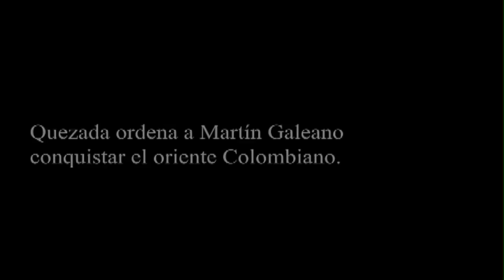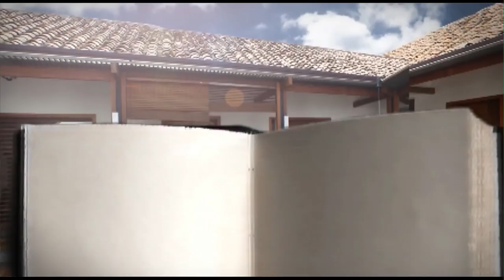EL GRAN CACIQUE GUANENTA recargado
Uno de los encuentros más impresionantes de una tumba de un cacique Guane, enclavada en los altos farallones del cañón del Chicamocha; la unión de mitos, leyendas, arqueología, historia, crónicas de indias, escalada en roca y expediciones, que arrojó como resultado este sorprendente descubrimiento. Consúltalo en el libro "Entre Rostros y Tumbas" de la biblioteca